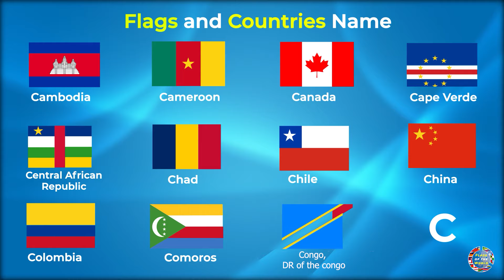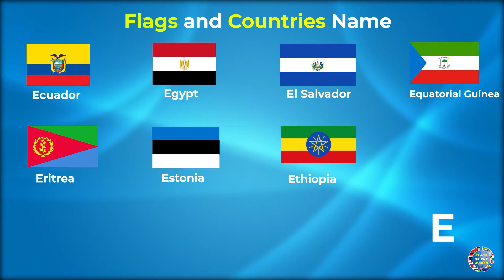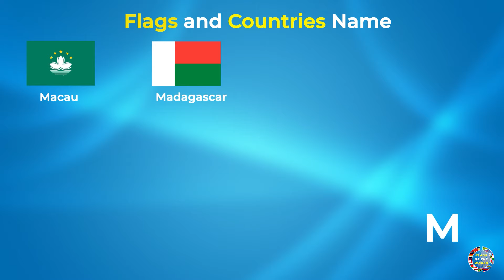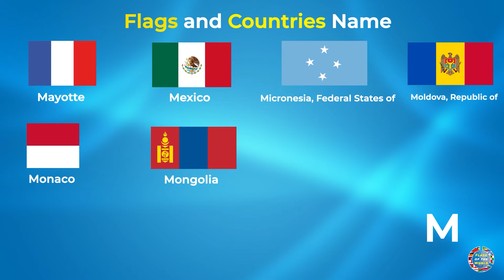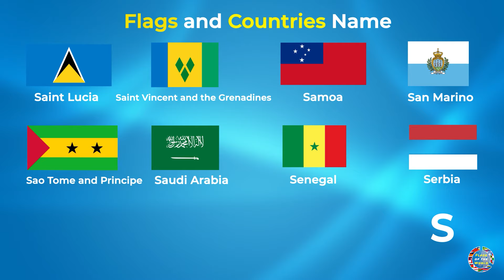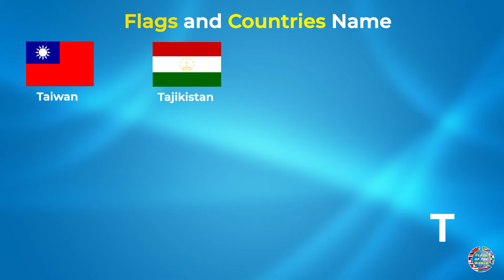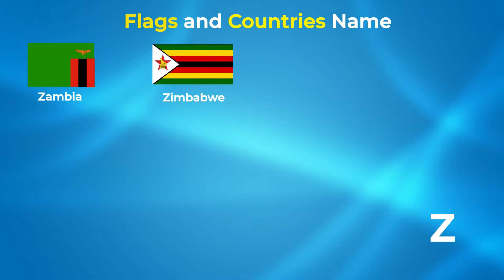Flags and countries by Alphabetical order | Flags of the world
In this video show all countries names and flags by alphabetical order.
Source Data
Wikipedia